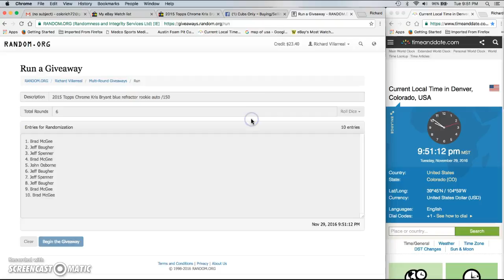Kris Bryant Topps Chrome Blue Auto